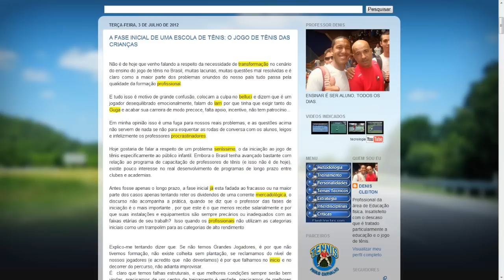13º Programa True Tennis cenário das escolas de tênis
13° Programa True Tennis 08/07/2012.
tema: Cenário de Ensino das escola de tênis.
Participação especial de Denis Cleiton - Via Skype direto de - Campinas.
Falamos Também parceria de Guga com os Correis, Fenando Balieiro novo Presidente da FPT,  Carlos na cobertura do aniversário Projeto Bola Dentro.